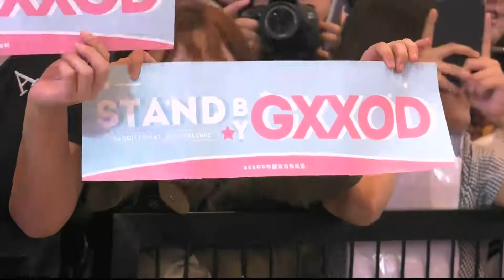Entertainment Day 090261 : นัมจูฮยอก สร้างปรากฏการณ์ ห้างแตก!!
Entertainment Day

นัมจูฮยอก พระเอกและนายแบบชื่อดังจากเกาหลี ที่พกความหล่อ มาร่วมงาน อีเว้นท์ MCM x Eddie Kang Launch Party ในฐานะ Spacial Guest เป็นสาเหตุที่ทำให้เมื่อวานนี้รถติด และคนแน่นห้างสยามพารากอน

 Fanpage Facbook : True Inside HD